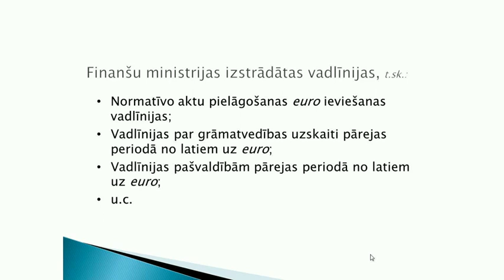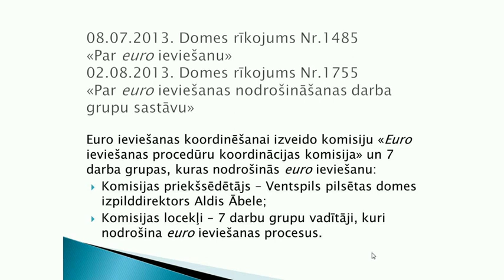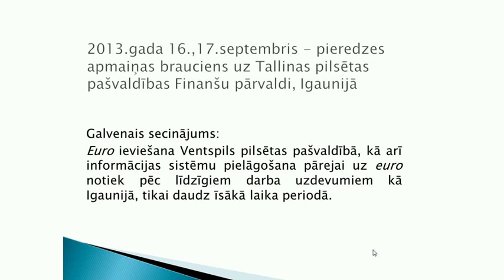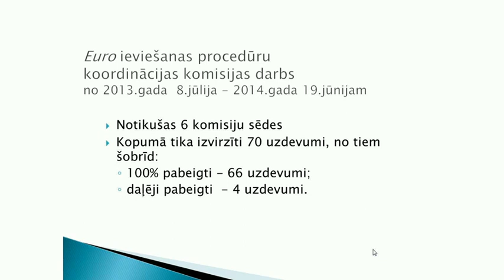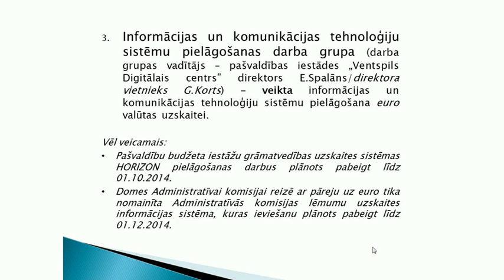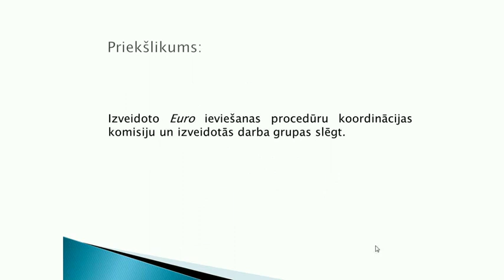Ventspils pilsētas domes Ekonomikas un budžeta komisijas sēde 27.06.2014.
Par līdzekļu piešķiršanu pilona „Ventu banka" uzstādīšanai
Par grozījumiem Ventspils bibliotēkas 2014.gada budžetā
Par Euro ieviešanas koordinācijas komisijas un darba grupas slēgšanu
Par grozījumiem Domes administrācijas 2014.gada budžetā
Par baltkrievu kultūras dienām „No Līgo līdz Kupalai"
Par grozījumiem Sociālā dienesta 2014.gada budžetā